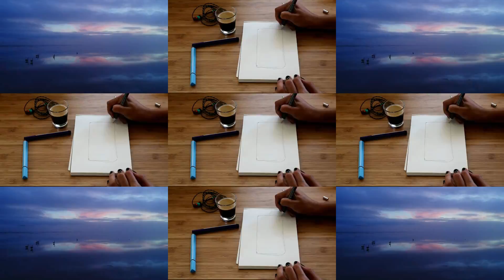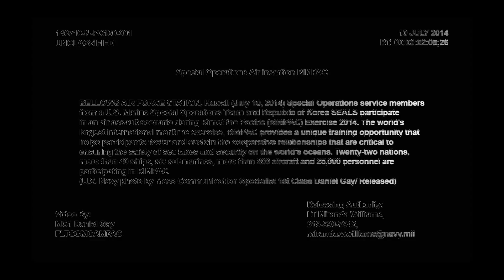Ocellus? Ocellus! :)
Er trat zur Türe und räusperte sich, während er lauschte. Dann trat er
hinaus auf den Korridor, hustete, kam befriedigt zurück. Er zog die
Redaktionsschublade, deren Schlüssel er am Halse trug, auf, lachte hell und
heiter und begann: »Das Neueste, hören Sie! Es kann seine Wirkung unmöglich
verfehlen. Hören Sie nur die Überschrift: Doktor März verhaftet!«